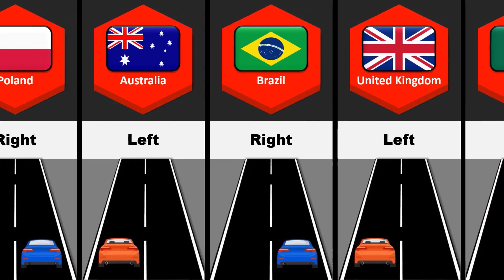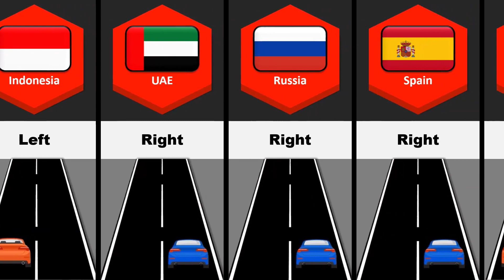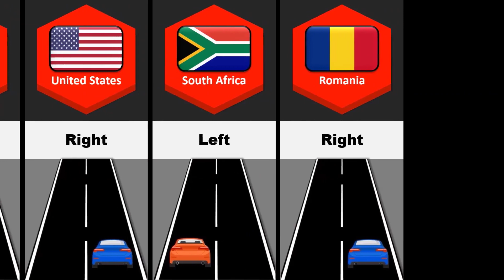Driving Side From Different Countries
In This Video Driving Side From Different Countries

Best regards Team Cc Data